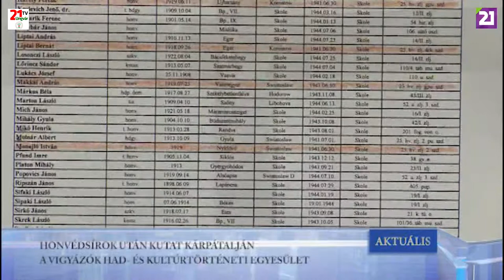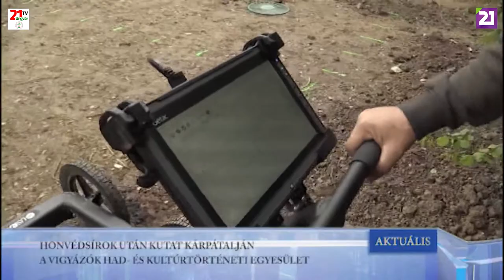TV21 UNGVÁR - AKTUÁLIS (2019.05.10.)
HONVÉDSÍROK UTÁN KUTAT KÁRPÁTALJÁN A VIGYÁZÓK HAD-  ÉS KULTÚRTÖRTÉNETI EGYESÜLET